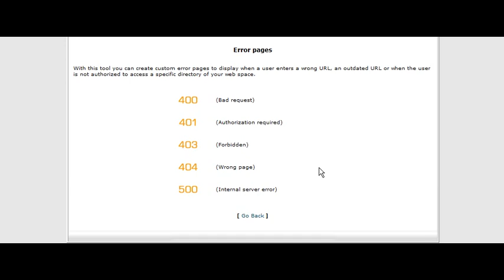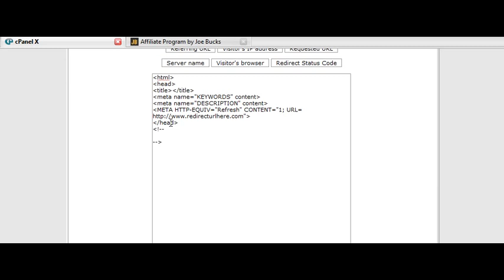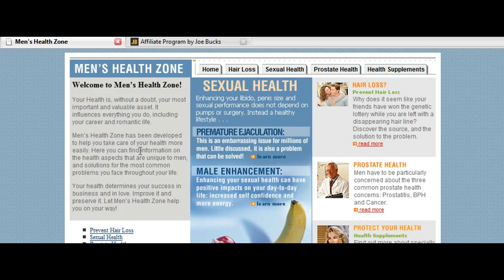Learn - How YOU can Earn MONEY by Creating a 404 Redirect!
Want to earn money? watch this tutorial on how you can earn money by creating a 404 redirect.